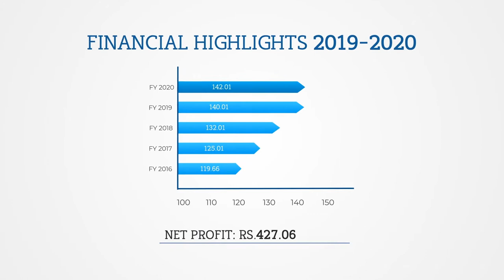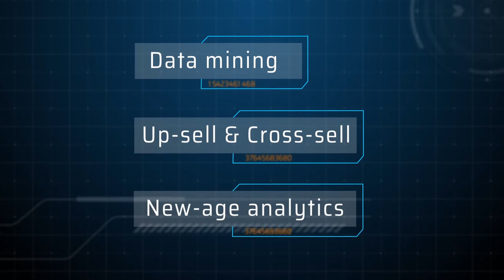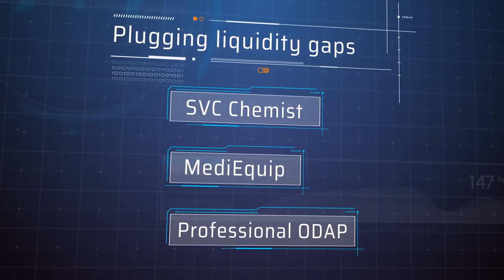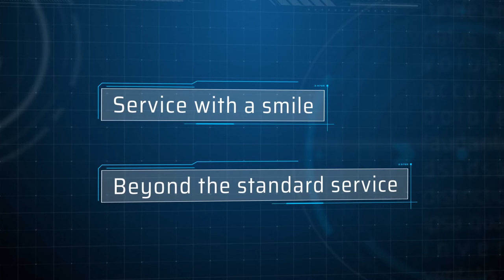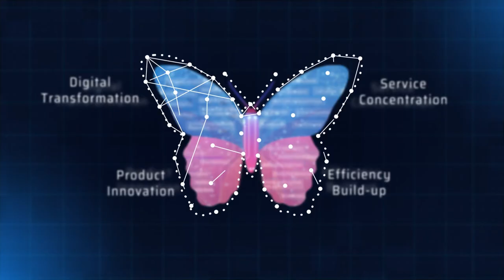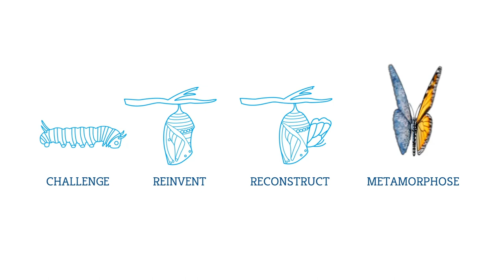SVC Bank Annual Report 2019 - 2020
This is the Metamorphosis - The quest for a higher ground.
Watch the Butterfly Effect on Transformation take shape for SVC Bank, as it takes flight into the future.